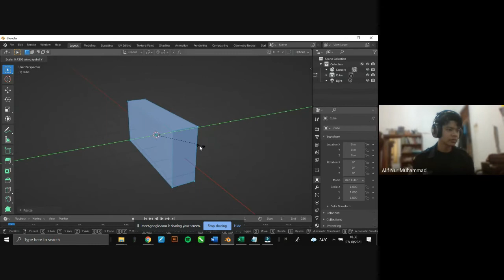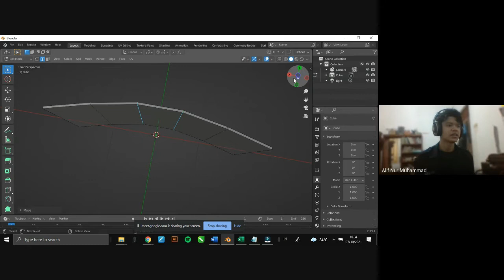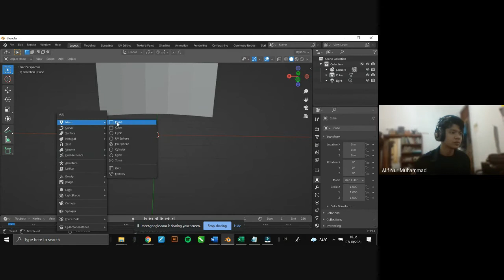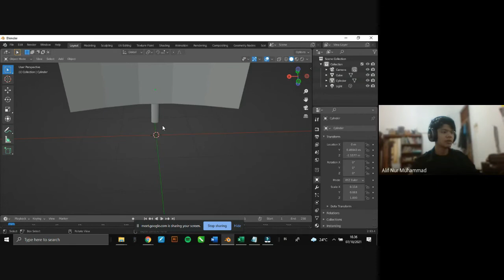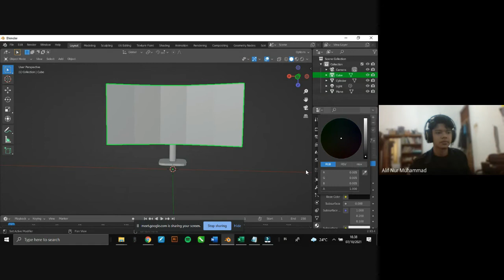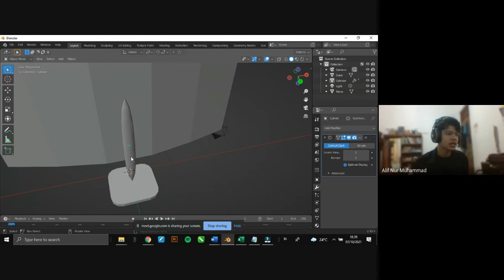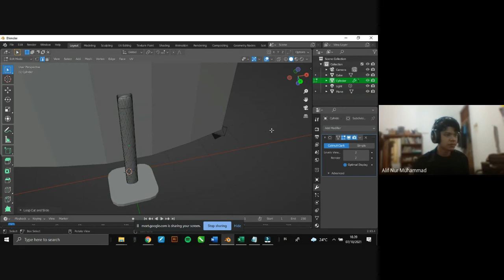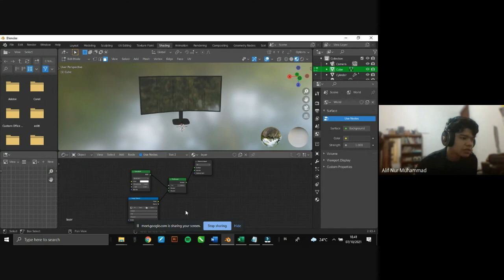Tutorial membuat 3D Curve Monitor sederhana dengan Software Blender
Tugas Animasi 3D (Hardsurface 3D & Organik 3D, Membuat Objek 3D High Poly)